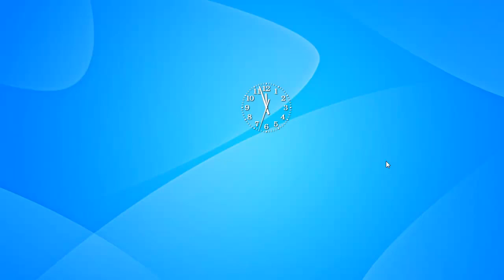SimpleS Clock Gadget for Windows 7